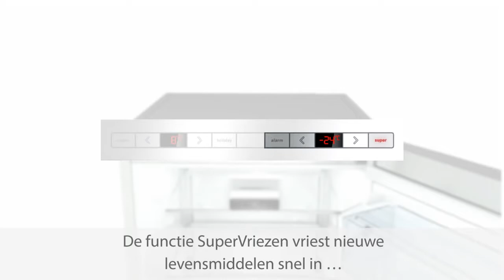Bosch vriezer met SuperVriezen | De Schouw Witgoed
Ontdek de SuperVriezen functie in veel Bosch vriezers, om uw eten snel in te vriezen.